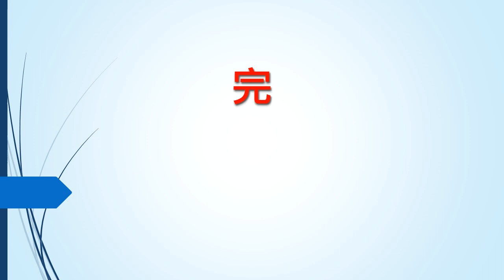SB605 晚禱歌聲完畢 Hushed was the evening hymn (鋼琴Piano)(大字版)